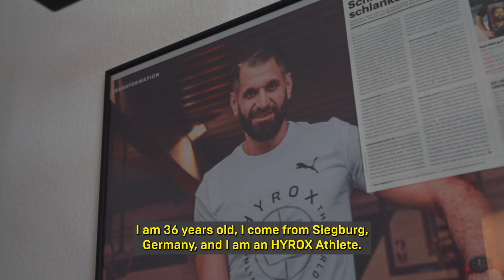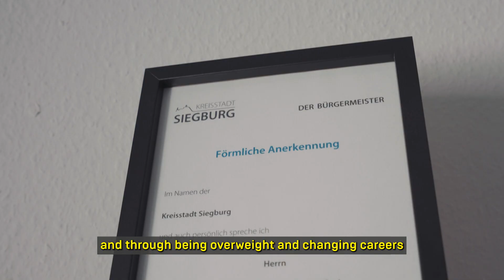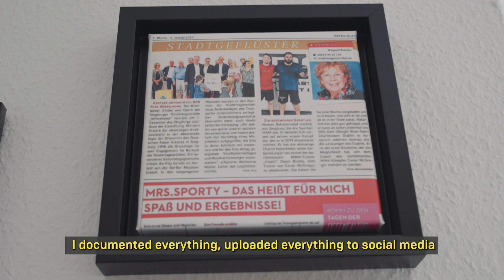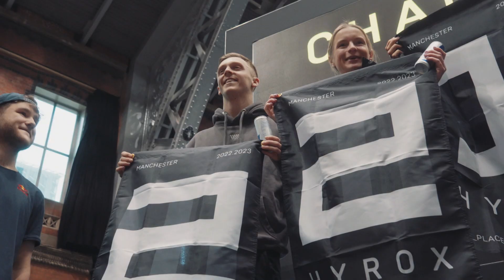EP 3 - HYROX SERIES - CONQUERING THE UK!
There is no doubt that our community is on a whole different level, according to many. And our community in the UK is something we should mention as they stand out on their own.

This episode is for you, each of you part of the big island community and the world.

OUR SPORT IS HYROX